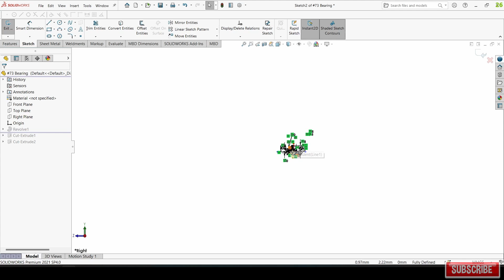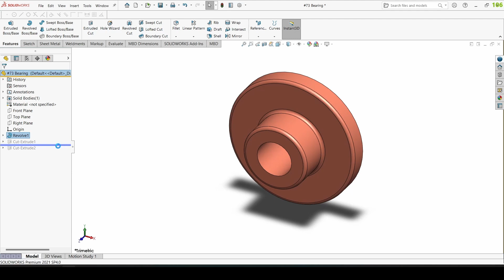Bearing in SolidWorks | SolidWorks Tutorial | Part Design | Part No.#73